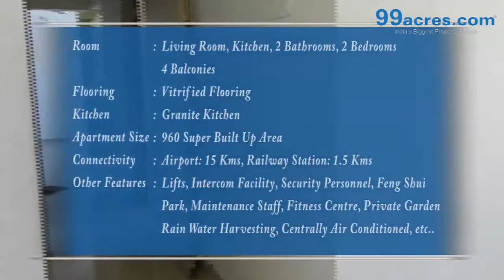2 BHK RESIDENTIAL APARTMENT SERENTIY HEIGHTS A9783889